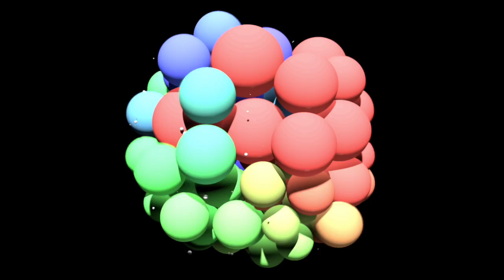Fly Street Gang ft. Juicy J - On Errythang(AP Flag Trap Remix)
trap ver. remix